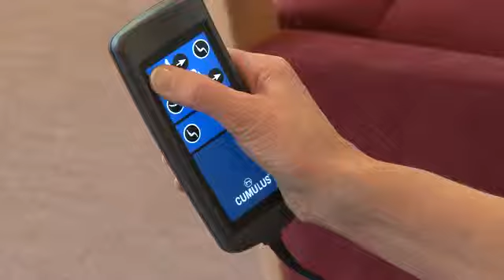gate24 - Auforum AG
Beratung, Therapie, Massage, Hauspflege, Krankenpflege, Bauwesen, Unterhalt, Orthopädie, Hilfsmittel, Bettwaren, Matratzen, Hebebühnen, Elektrofahrzeuge, Vermietungen